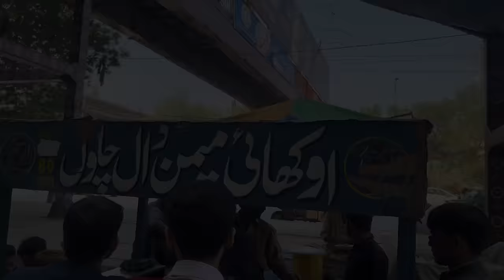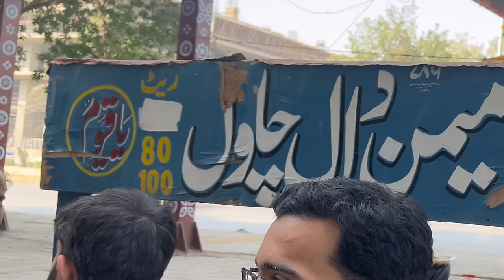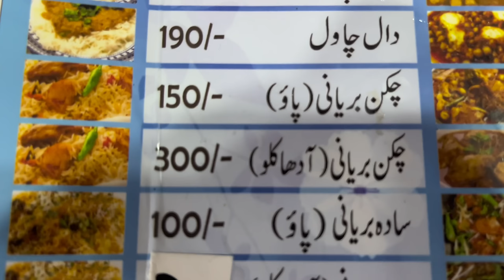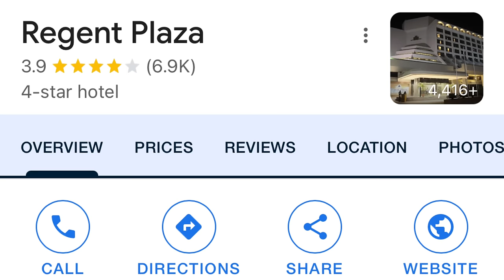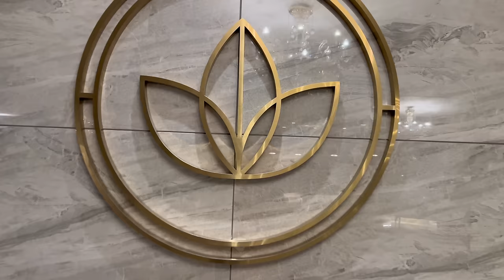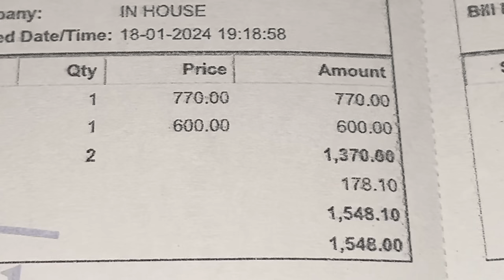Trying Rs80 vs Rs2000 Daal Chawal..